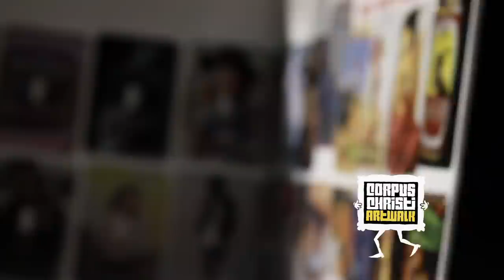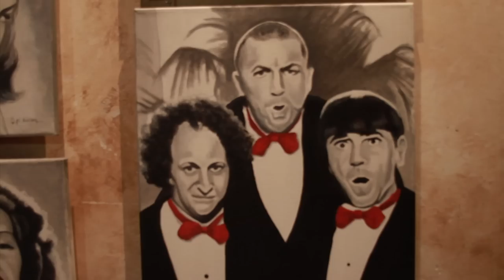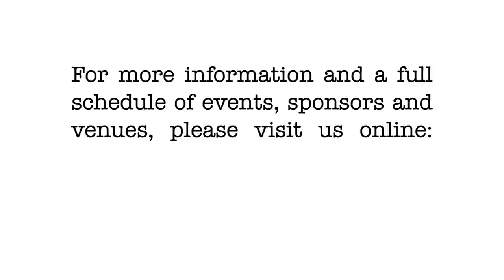CORPUS CHRISTI ARTWALK